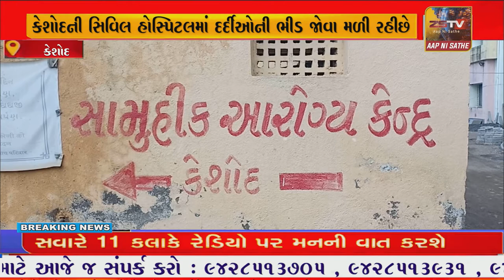કેશોદ તાલુકામાં રોગચામાં વધારો થયો દવાખાનોઓમાં દર્દીઓની ભીડ